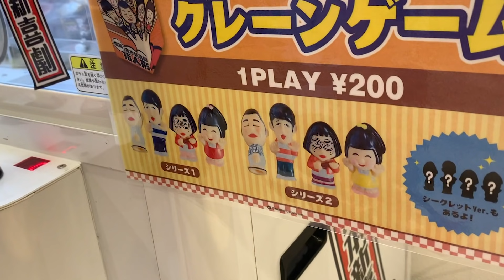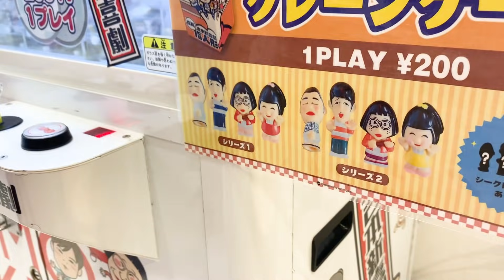【すち子＆藍ちゃんのYouTuberへの道】すち子VS藍ちゃんクレーンゲーム・UFOキャッチャー対決！！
【すち子＆藍ちゃんのYouTuberへの道】
すち子と藍ちゃんが毎週動画を配信！
第9弾は、クレーンゲーム対決！